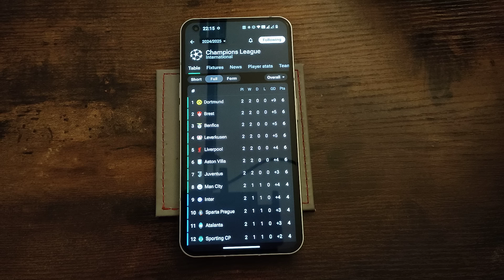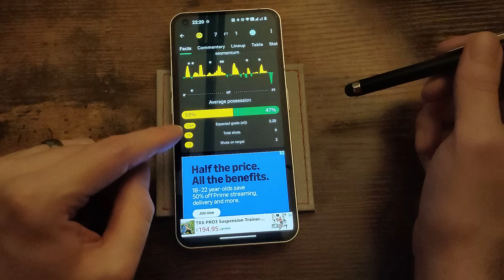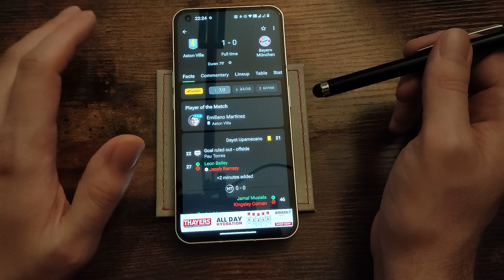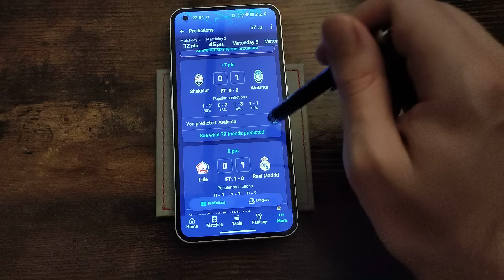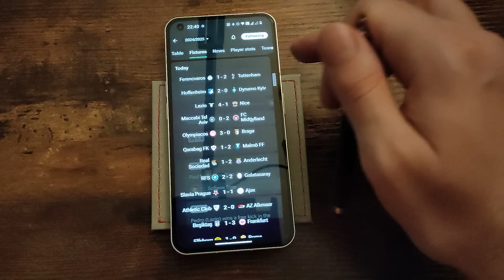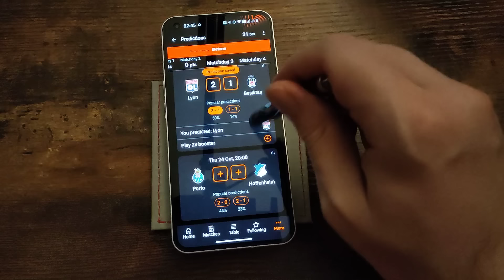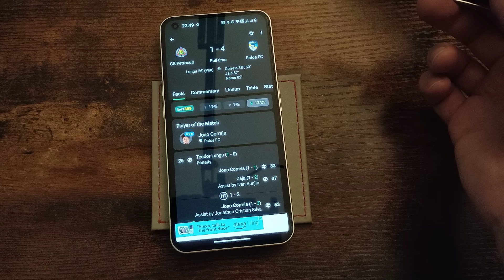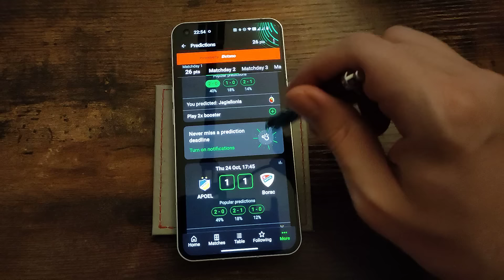Champions League Results & Predictions (Europa & Conference too)[ASMR Football]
In this ASMR Football video I am looking at UEFA Champions League Match day 2 and giving my reaction to the results (plus I will look at and predict results for the Europa League & Conference League too).

This is the new UEFA Champions League, UEFA Europa League and also the UEFA Conference League format for the 2024/25 season. This ASMR video is relaxing and features a male voice in soft spoken and some whispers in a Welsh accent talking about football (soccer).

Join our Predict 6 league:
UCL

FEATURES
This video features football facts, whispering and some soft spoken parts to help you relax and sleep. I am using the FotMob app on my Nothing Phone as well as the official UEFA apps.

Timestamps